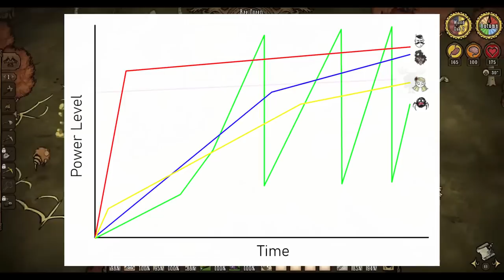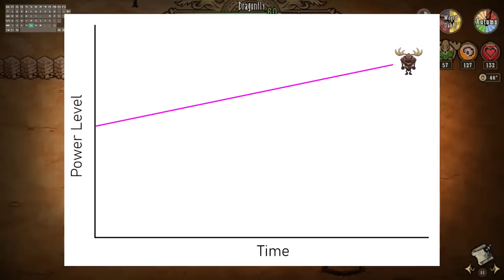Is the Woodie Skill Tree Good?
My opinion on the Woodie Skill Tree with a focus on the Weremoose.  Wanted to get this out there before the beta is closed in order to possibly affect some change.